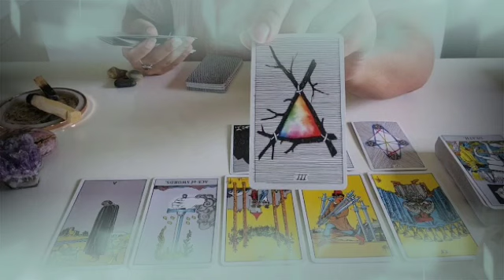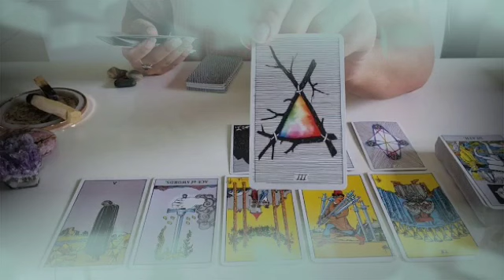برج الميزان من 24 إلى 30 أبريل 2022 // رسالة الملاك الحارس لا تتجاهلها🙏أنقلاب أمورك رأسا على عقب👌